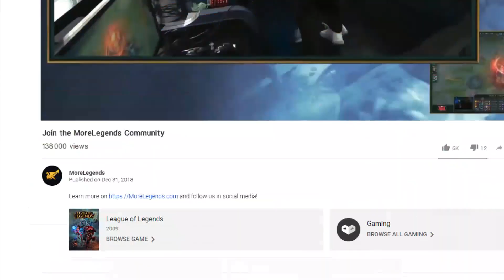DOBIO SAM SKIN ZA KOJI NISAM ZNAO NI DA POSTOJI | League of Legends OTVARANJE